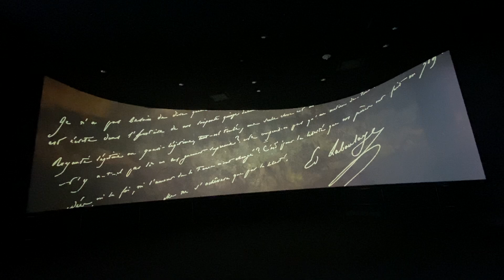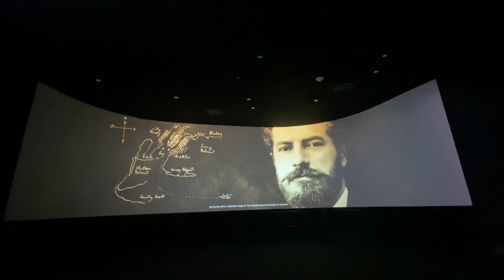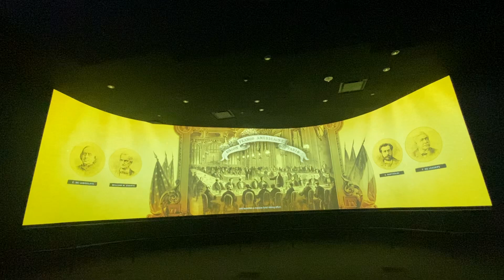History of Statue Liberty Part 1